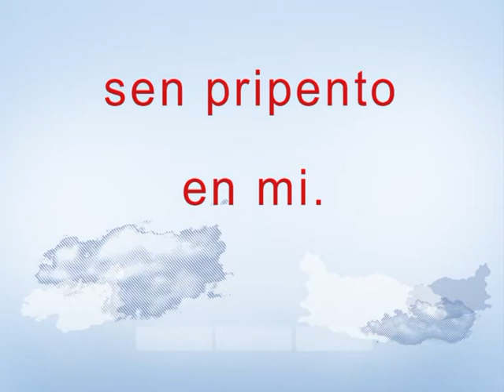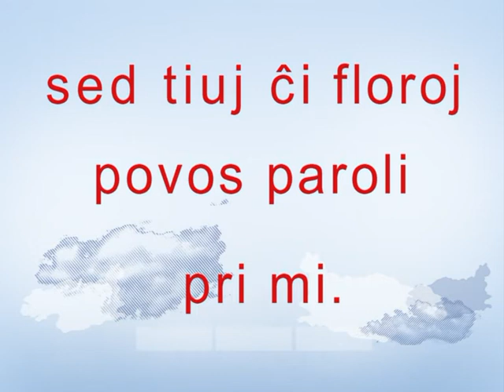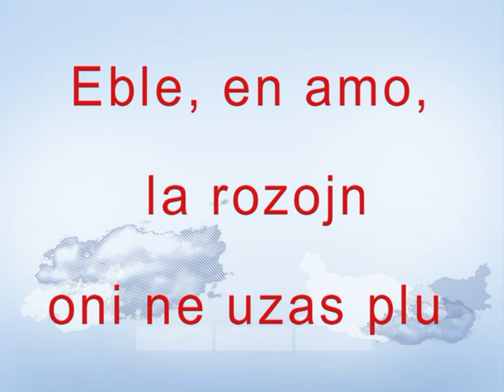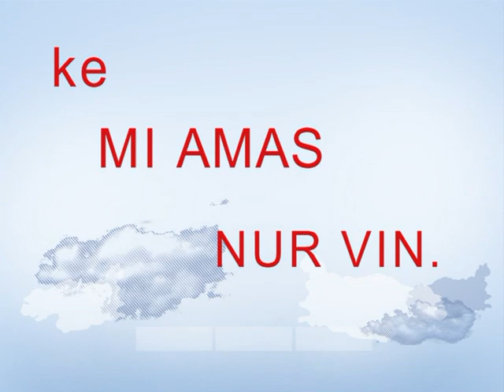RUĜAJ ROZOJ POR VI (cover di ROSE ROSSE PER TE -Polito/Bigazzi/Romano) esperantigo: Emanuele Rovere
Kantas: MANŬEL